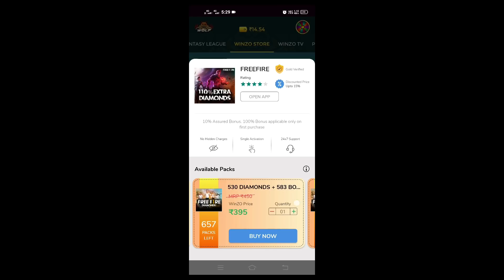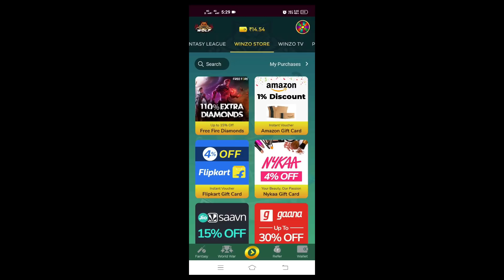I STOLE MINI-SUB MARINE FROM SHIPWARD | GTA 5 | AR7 YT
I STOLE MINI SUB MARINE FROM SHIPYARD | GTA 5 | AR7 YT

Processor         Intel(R) Core(TM) i5-6402P CPU @ 2.80GHz
RAM 16 GB
Video Card NVIDIA GeForce GTX 1660 OC
HEADSET : COSMIC BYTE G40000